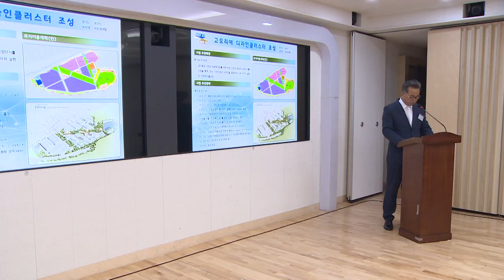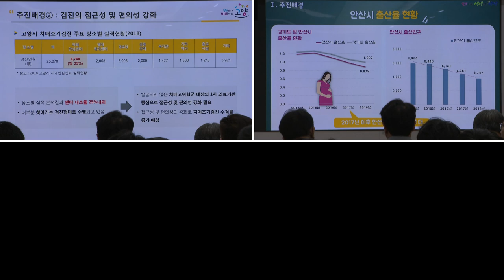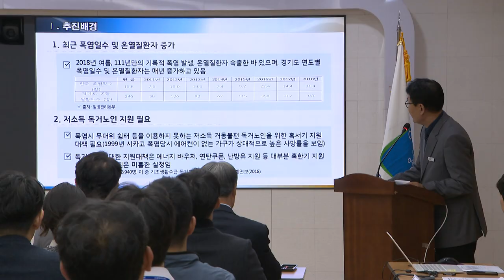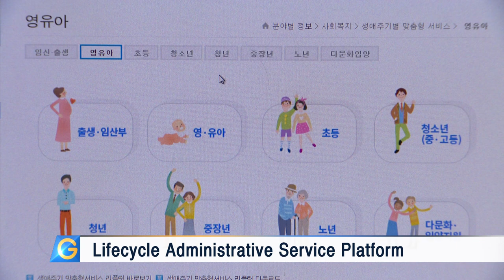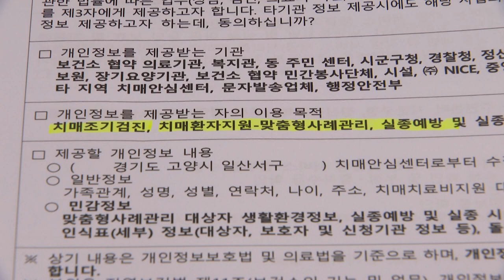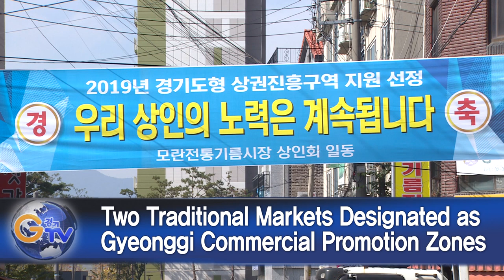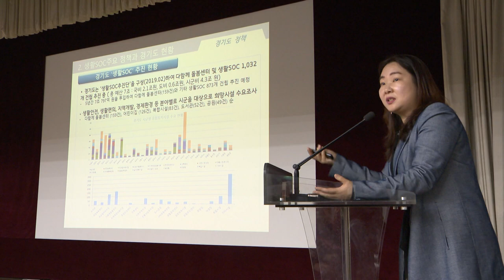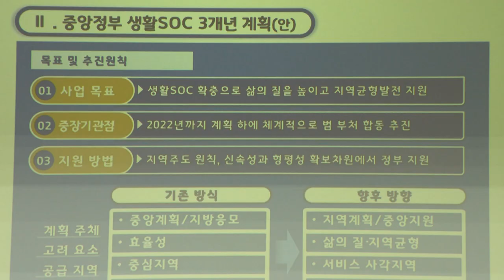Pocheon to Host Textile & Furniture Industry Complex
1. Pocheon to Host Textile & Furniture Industry Complex
2. Early Dementia Diagnosis Program Wins Top Award in Gyeonggi Policy Market
3. ‘Working with Local Clinics for Early Dementia Diagnosis’ Program
4. 339th Gyeonggi Provincial Assembly Extraordinary Session Begins
5. Two Traditional Markets Designated as Gyeonggi Commercial Promotion Zones
6. Gyeonggi’s ‘Doctor Helicopter’ Saves a Life Every 2.3 Days
7. Gyeonggi Secures National Subsidies of KRW 175.6 Billion for SOC Projects